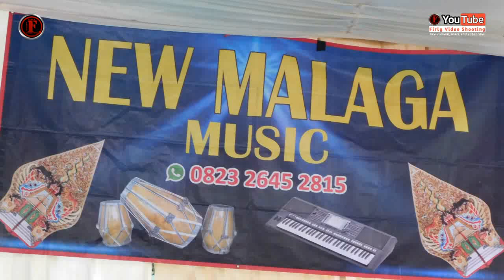Podang Kuning Siti || New Malaga Music || Live Lurakasa Giyanti